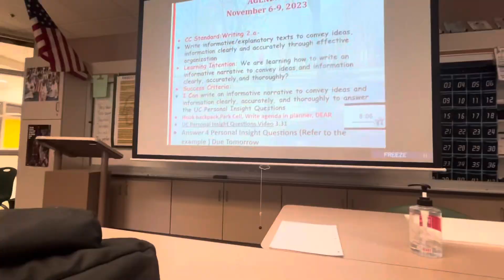day in my life